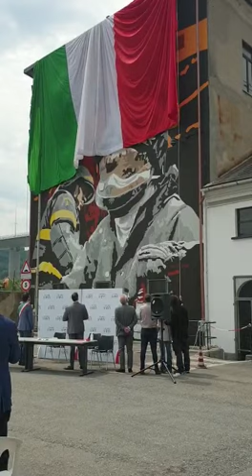Murales ringraziamento Vigili del fuoco Genova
Inaugurazione murales per ringraziamento  Vigili del fuoco a Genova